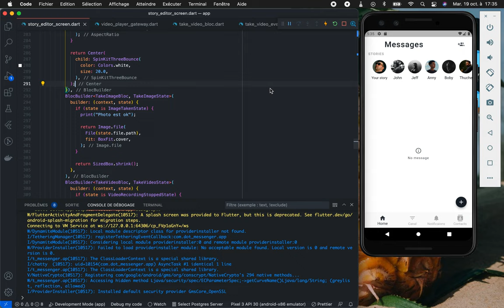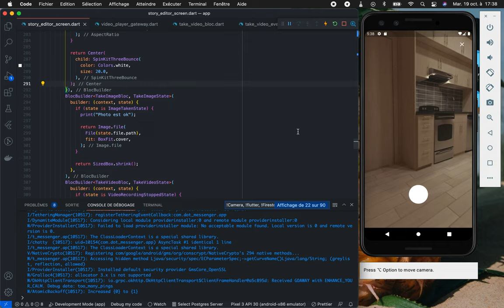VSCode & Flutter : Comment debugger ses logs efficacement